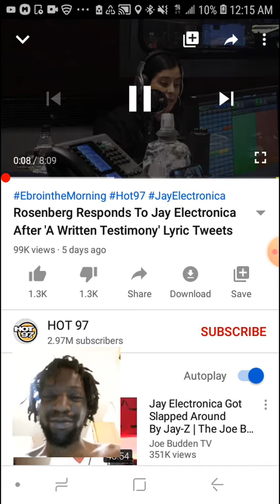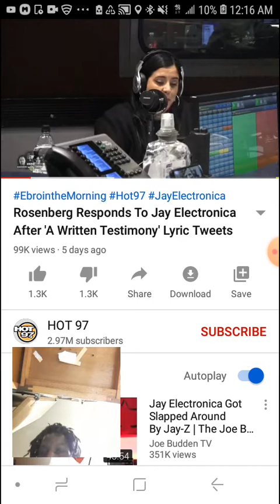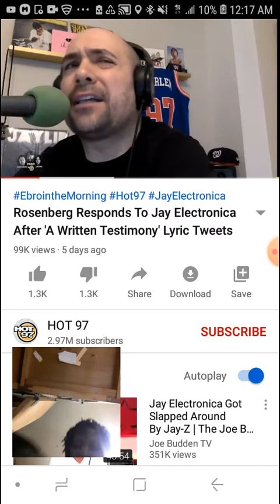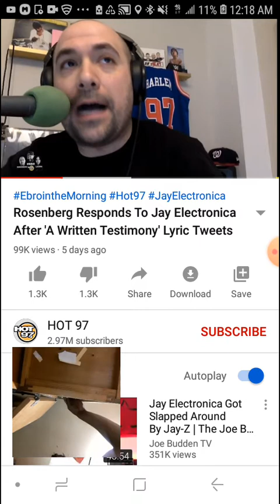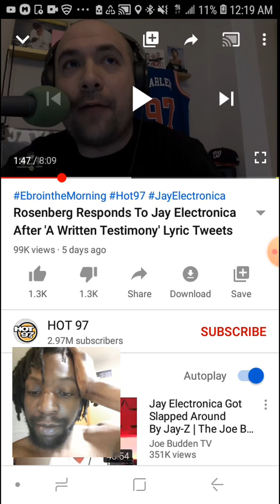Rosenberg Copping A Plea For All The PT Jews